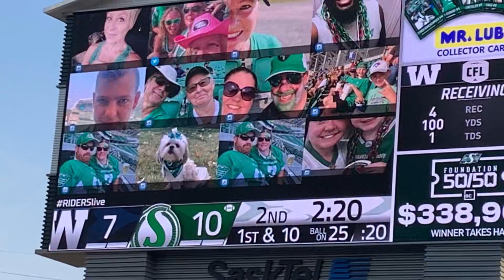What TSN won't show you - Labour Day Classic 2023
Saskatchewan Roughriders. vs. Winnipeg Blue Bombers Labour Day 2023 opening